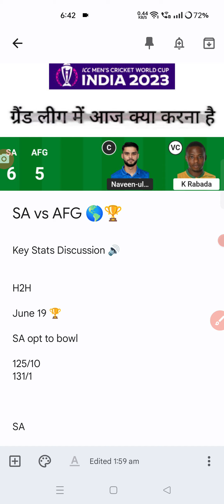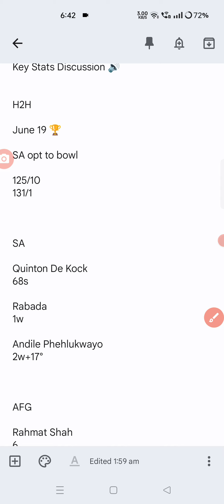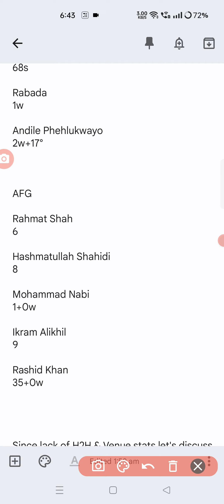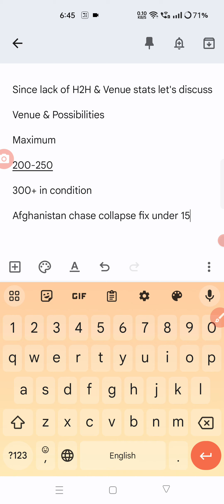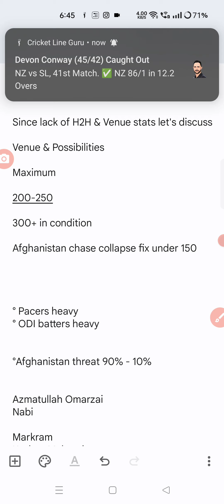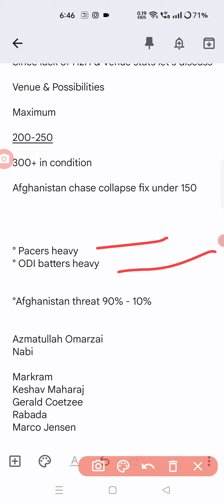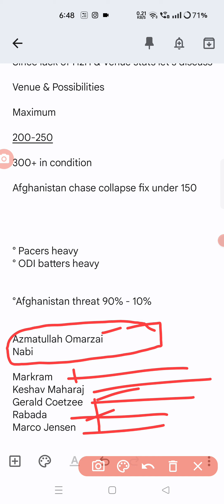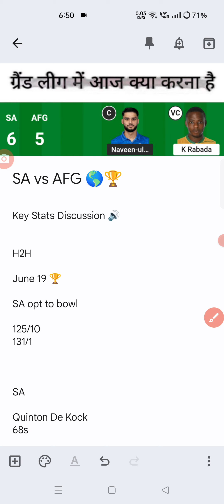SA vs AFG Dream11 Prediction Today's, CWC Fantasy Cricket Tips, Playing XI, Pitch Report